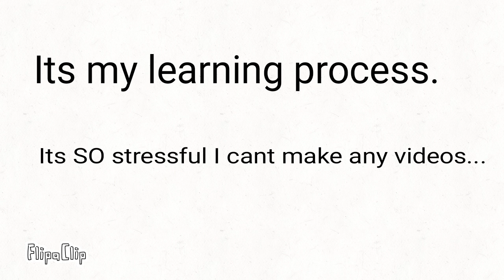Why I cant release anything on the week